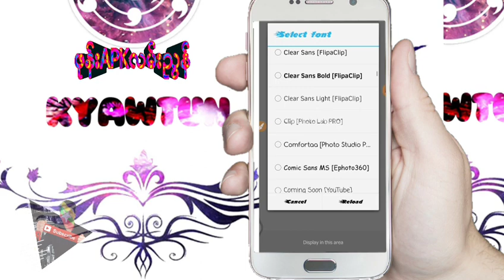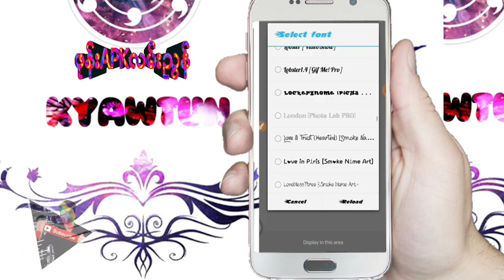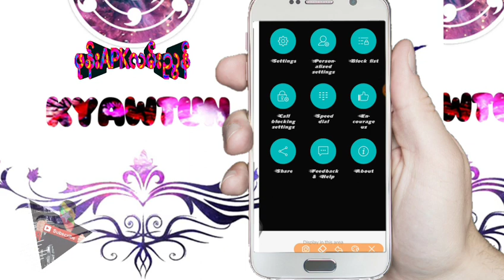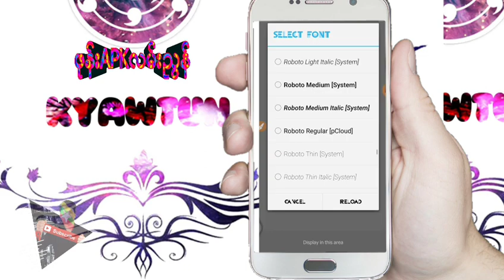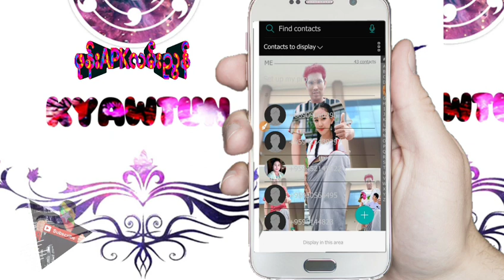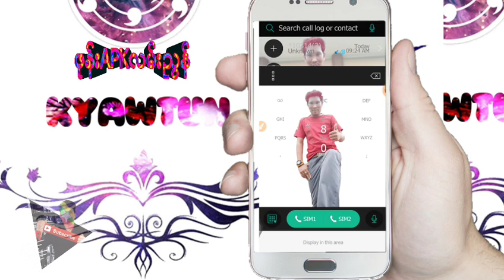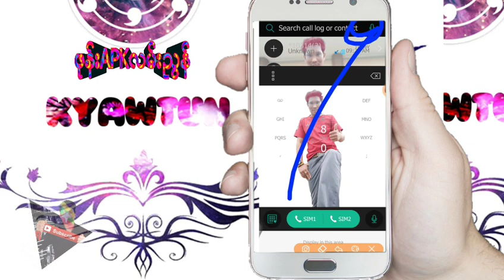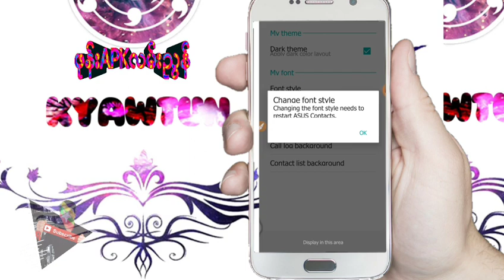phone Contacts ​တွေမှာ​နောက်ခံပုံ​လေး​တွေထည့်နည်း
👇ဒီလင္​့က​ေန ဝင္​ၿပီး👇👇👇
SUBSCRIBEတစ္​ခ်က္​ႏိွပ္​့​ေပးၾကပါ​ေတာင္​းဆိုပါတယ္
က်​ေနာ္​ ရဲ႕ YouTube channel ​​အသစ္​ေလးကို လာလည္​ဖို႔ ​ေလး​ေတာင္​းဆိုပါတယ္​
​ေက်ာ္​ထြန္​းရဲ႕ 👉👉👉facebookပာ
နားမလည္​လို႔ ​ေမးျမင္​းႏိွင္​ပါတယ္​